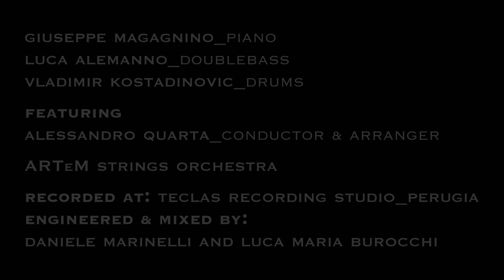Giuseppe Magagnino featuring Alessandro quarta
Alessandro Quarta, a great Artist, a special friend with whom I shared an important part of my career and life. On this new record he has given me his mastery of composition by writing the orchestral arrangements for "Dancing with Shadows" and "After the Rain" and conducting the wonderful ARTeM Strings Orchestra himself.
Thank you for all that we have done and created together and for all that is yet to come.
Together with Gleam records for this new adventure...After the Rain...